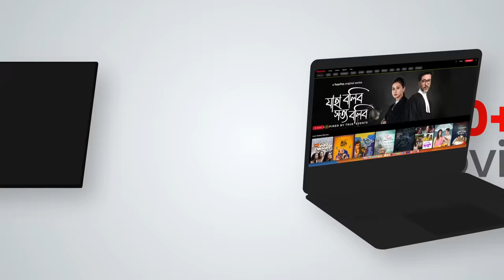Petukbaaj | আমরা vs তোমরা: Gen-Z Edition | Ambarish Bhattacharya, @I.preranadas | hoichoi minis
Gen-Z নিচ্ছে test! করতে হবে তাদের খাবার taste,
কিন্তু মাছ ভাতে বাঙালির কাছে গরম গরম লুচিই কি best?

Food & Location Partner: Tai Chi 8, Calcutta 64